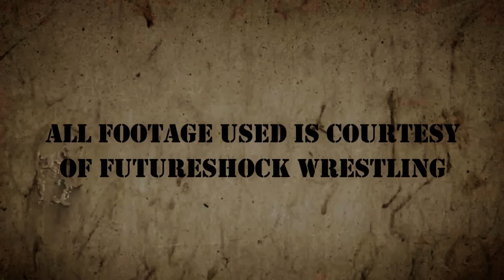Tyson T Bone - Pro Wrestler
filmed and edited by Adam Turek - courtesy of Futureshock Wrestling